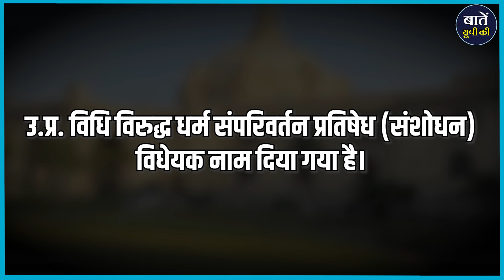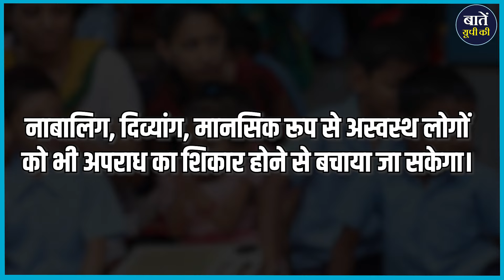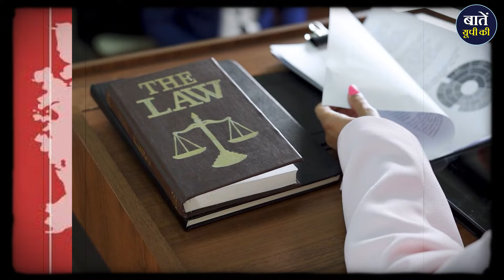UP का नया धर्मांतरण विरोधी विधेयक: क्या हैं इसके प्रभाव और विपक्षी आपत्तियाँ? | UP This Hour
भारत एक पंथनिरपेक्ष राष्ट्र है, जहां संविधान धार्मिक स्वतंत्रता का अधिकार सुनिश्चित करता है। लेकिन हाल ही में उत्तर प्रदेश विधानसभा में पारित किया गया "जबरन धर्म परिवर्तन विरोधी विधेयक" देशभर में चर्चा का विषय बन गया है।

इस विधेयक के पारित होने से पहले और बाद की स्थितियों पर हमारी विश्लेषणात्मक रिपोर्ट देखें और जानें कि कैसे यह कानून धार्मिक स्वतंत्रता और राज्य की एकता को प्रभावित कर सकता है।

उत्तर प्रदेश का नया धर्मांतरण विरोधी विधेयक: प्रमुख बिंदु और विवाद
उत्तर प्रदेश के धर्मांतरण विरोधी कानून का विश्लेषण: प्रभाव और विरोध
उत्तर प्रदेश में धर्मांतरण पर नया विधेयक: क्या है इसका वास्तविक असर?
उत्तर प्रदेश का धर्मांतरण विरोधी विधेयक: मुख्य प्रावधान और विपक्ष की प्रतिक्रियाएँ
उत्तर प्रदेश में धर्मांतरण विरोधी विधेयक की पूरी कहानी: समर्थन और आपत्तियाँ
धर्मांतरण विरोधी कानून: उत्तर प्रदेश के नए विधेयक का विस्तृत विश्लेषण

Understanding Uttar Pradesh's New Anti-Conversion Bill: Key Provisions and Controversies
Uttar Pradesh's Anti-Conversion Legislation: A Deep Dive into Its Implications and Opposition
New Anti-Conversion Bill in Uttar Pradesh: What You Need to Know
How Uttar Pradesh’s Latest Law Affects Religious Conversion and Freedom
The Impact of Uttar Pradesh's Anti-Conversion Bill: Analysis and Debate

धन्यवाद